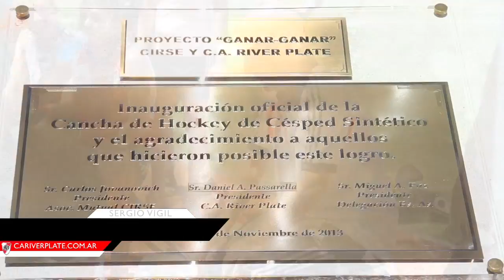Sergio Vigil: "Tener nuestra propia cancha es un sueño"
El entrenador de Las Vikingas manifestó su alegría por el espacio propio y se refirió a la clasificación del equipo a las semifinales de los playoffs.